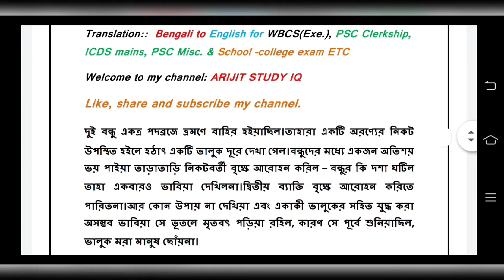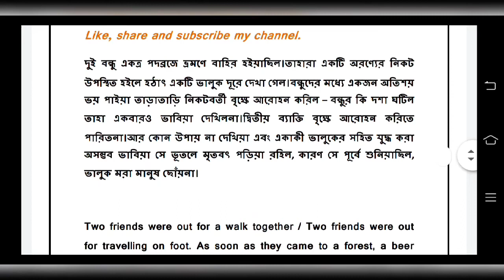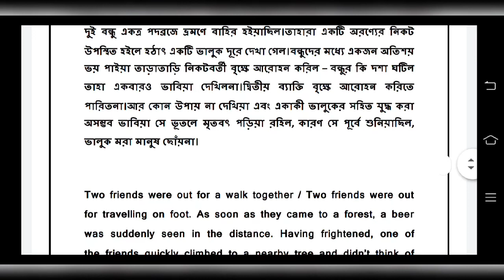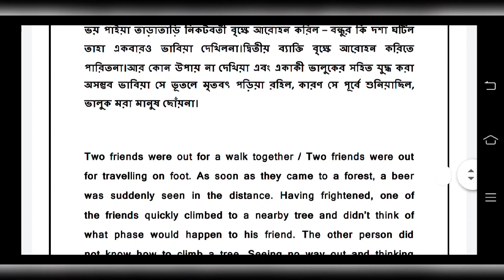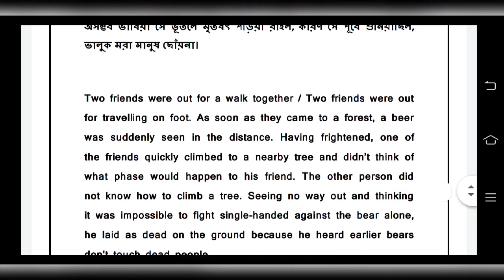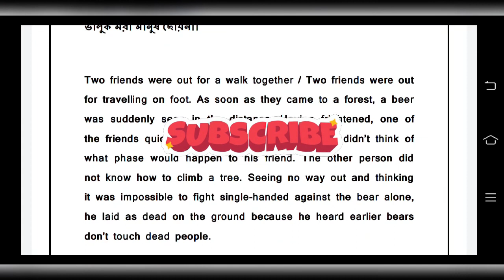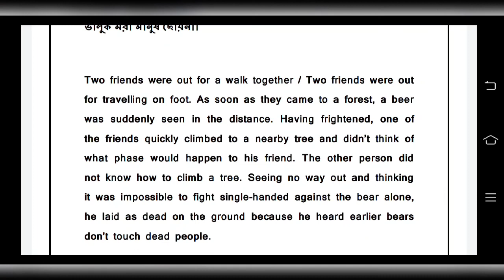Translation From P.K.Dey.Sarkar Grammar Book ll PART-4